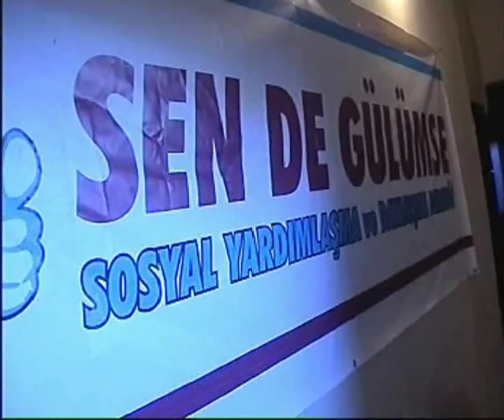SEN DE GÜLÜMSE MASTER